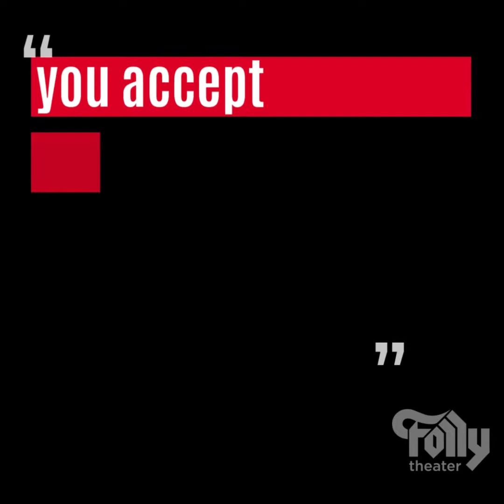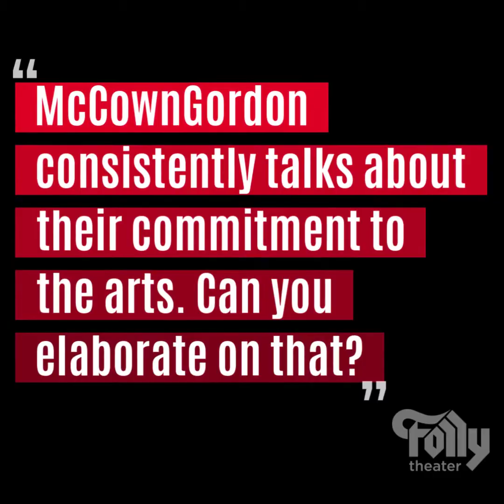A Chat with Ramin Cherafat, Folly Frolic Honorary Chairman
Hear from the Honorary Chairman of this year's Folly Frolic - An Evening with Oleta Adams, Ramin Cherafat the CEO of McCown Gordon Construction. He'll share his excitement for this year's event and why McCown Gordon is so committed to the arts in Kansas City.